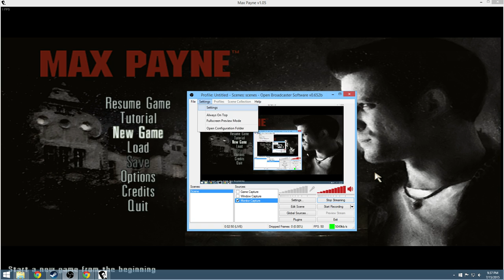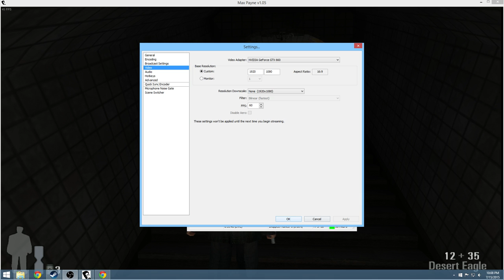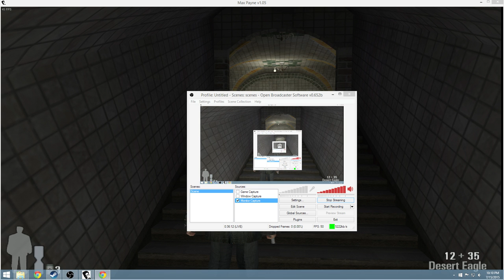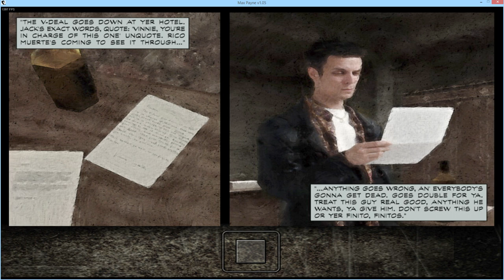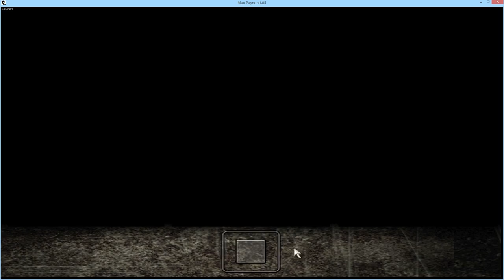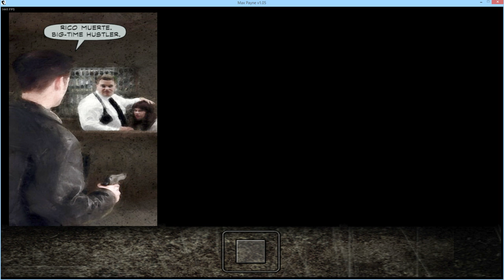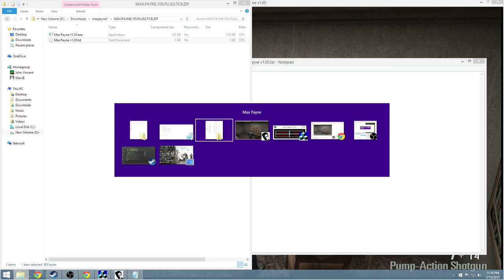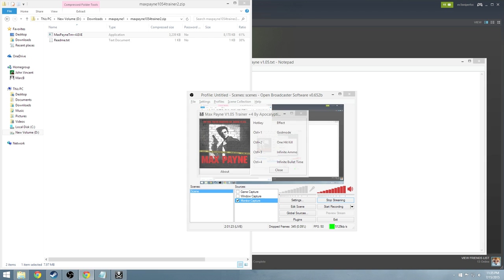Fox's Cinema Presents: Max Payne (No Commentary)